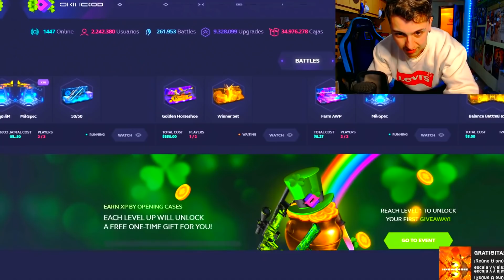PETAMOS EL NUEVO MAPA DE GLOBILLOS